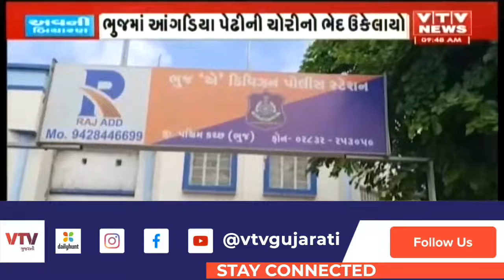Bhuj ના મહેરઅલી ચોકમાં આંગડિયા પેઢીમાં થયેલી 10.50 લાખની ચોરીનો ભેદ ગણતરીના કલાકોમાં ઉકેલાયો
Bhuj ના મહેરઅલી ચોકમાં આંગડિયા પેઢીમાં થયેલી 10.50 લાખની ચોરીનો ભેદ ગણતરીના કલાકોમાં ઉકેલાયો | VTV GUJARATI